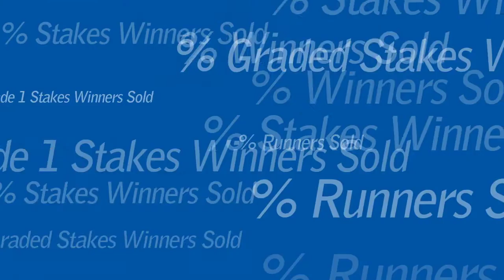The July Sale 2014: Bourbon Courage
Top horses like BOURBON COURAGE make Fasig-Tipton's Summer Selected Yearling Sales the top 2 ranked major yearling sales in the country by percentage of graded stakes winners from horses offered.